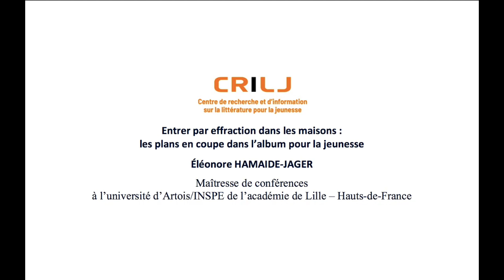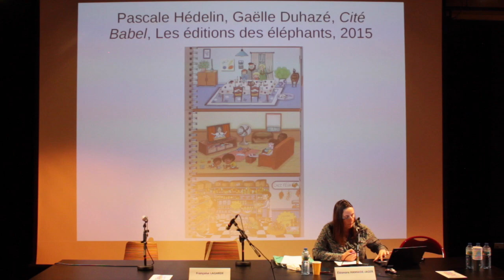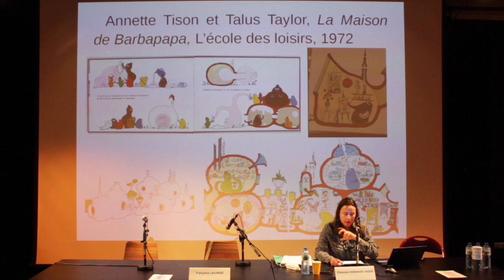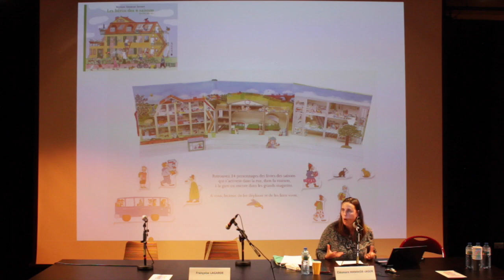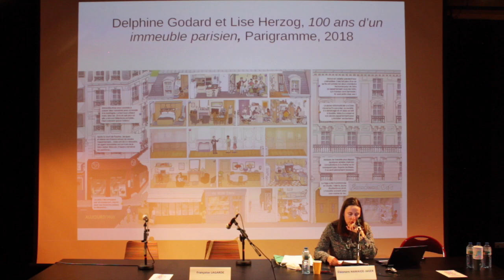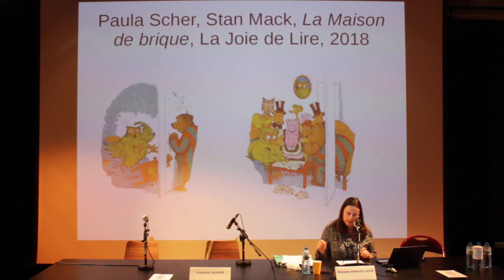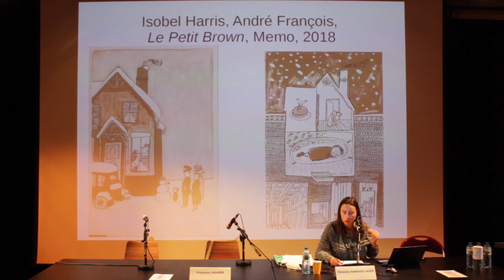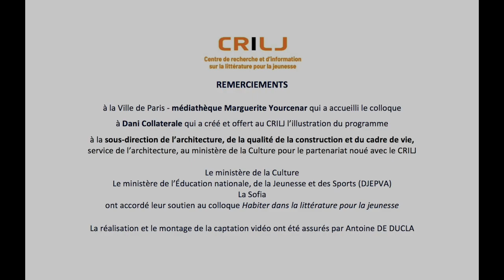Éléonore Hamaide-Jager - ENTRER PAR EFFRACTION DANS LES MAISONS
"Entrer par effraction dans les maisons : les plans en coupe dans l’album pour la jeunesse" par Éléonore HAMAIDE-JAGER, maîtresse de conférences à l’université d’Artois/INSPE de l’académie de Lille – Hauts-de-France
Les colloques du CRILJ : HABITER DANS LA LITTÉRATURE POUR LA JEUNESSE Médiathèque Marguerite Yourcenar (Paris) - 2021